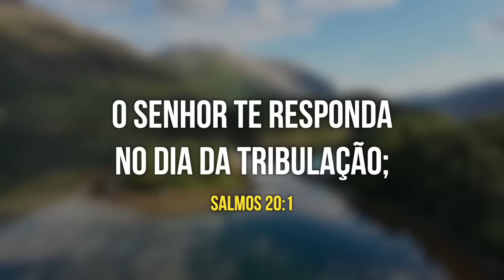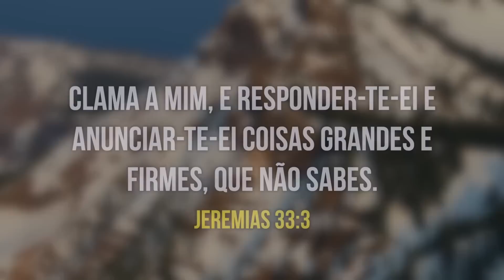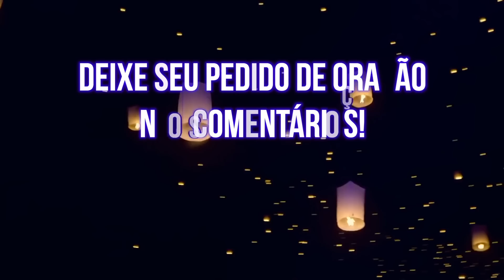O MILAGRE VAI CHEGAR NA SUA CASA - PR. JOSUÉ GONÇALVES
Porque Deus não responde as minhas orações ? Porque sinto que Deus não está me ouvindo ? As minhas orações não são respondidas... Porque não recebo a benção que tanto peço ? A oração que Deus responde. Cla­me a mim e eu responderei e direi a você coisas grandiosas e insondáveis que você não conhece". Jeremias 33:3 Esperei com paciência no SENHOR, e ele se inclinou para mim, e ouviu o meu clamor. Salmo 40:1

Pastor Josué Gonçalves casamento saudável e abençoado. Oração manhã, tarde e noite para viver uma vida mais próximo de Deus. Como ter um casamento forte e duradouro com seu marido ou sua esposa.

Dicas para casamento forte e conforme a vontade de Deus. Oração pela família unida e feliz. Como ser um marido melhor ? Como ser uma esposa melhor? Como acabar com o ciúme ? Como lidar com a traição ? Meu marido não me ama mais... Minha esposa não me compreende.
Pastor Josué Gonçalves fala sobre deveres do marido e deveres da esposa dentro de um casamento feliz. Minha esposa não quer mais sexo, meu marido não me procura mais.

É normal não ter desejo pelo meu marido ? É normal não ter desejo pela minha esposa ? Pr Josué Gonçalves casamento e vida saudável com Deus. Meu marido me traiu o que fazer agora? Minha esposa não me ama mais o que fazer agora ? O que fazer antes de casar ?

🔴 Seja um Parceiro desse ministério
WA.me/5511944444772